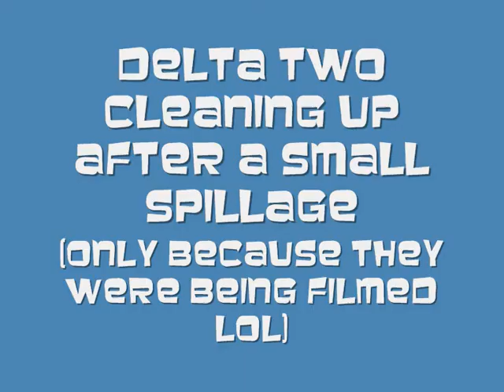DELTA TWO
Fun vid of delta two holding us up again,,,